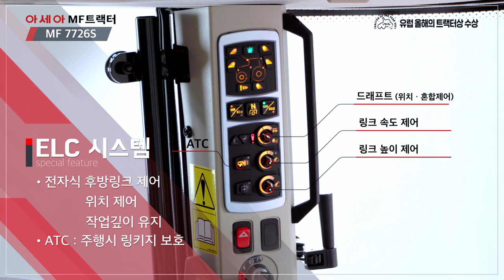MF 트랙터 리뷰 프리미엄 시리즈 7726S - 외부편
MF7726S 프리미엄 시리즈 리뷰 외부편입니다.